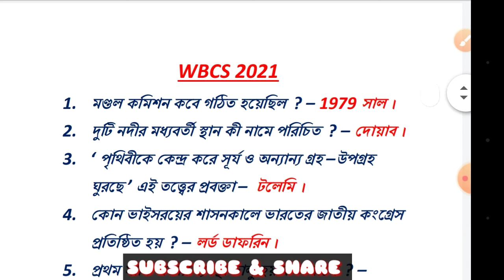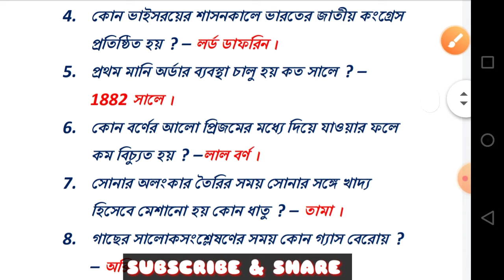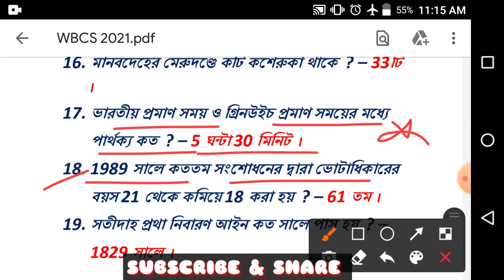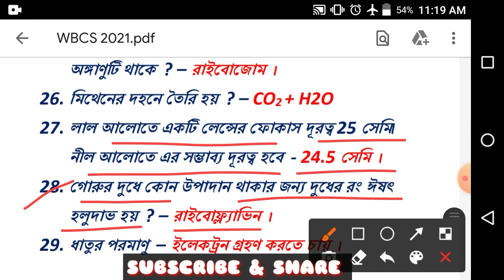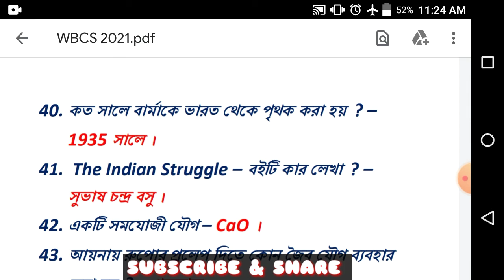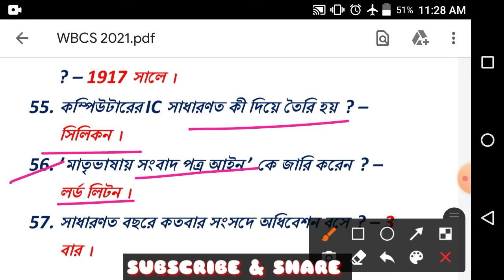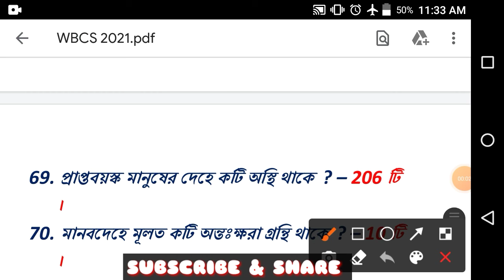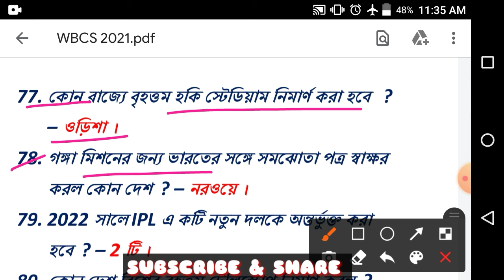West Bengal Civil Service | WBCS 2021 Preliminary Exam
● Special Credit